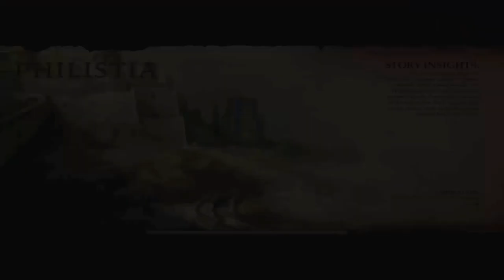🛡 Five: Guardians of David Gameplay Part 18: 5 Guardians of David PC Gameplay (Review/Lets Play) 🛡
Five: Guardians of David Gameplay! Five: Guardians of David Walkthrough and full playthrough, including a Five: Guardians of David review and Five: Guardians of David pc gameplay. This Five: Guardians of David gameplay PC is completed blind, with no prior experience playing Five: Guardians of David. You can find Five: Guardians of David on Steam – it’s a great indie game to pick up! 5 Guardians of David is a great action RPG, so I highly encourage you to give it a try! Pick up 5 Guardians of David today! With satisfying combat, a unique setting, and excellent production value from an indie video game studio, it’s well worth the few bucks!

A big thanks to my buddy Mark for helping create the channel art. Check out his work - he's incredibly talented!